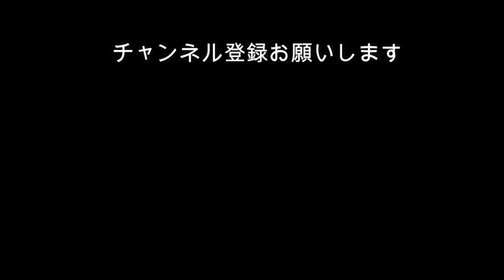相性抜群！赤味噌で作るなめこの味噌汁のレシピ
相性抜群！赤味噌で作るなめこの味噌汁のレシピをご紹介します。

【用意するもの（2人分）】

なめこ 1/2パック
　　（石づきを取っておきます）
ねぎ 適量
出汁 400ml
　赤だしの味噌---大さじ1～2

家庭でも実践できる!
うま味が凝縮された美味しい和食料理を作るための全知識
無料e-bookプレゼント！

和食の困り事なら何でも解決「和食の旨み」